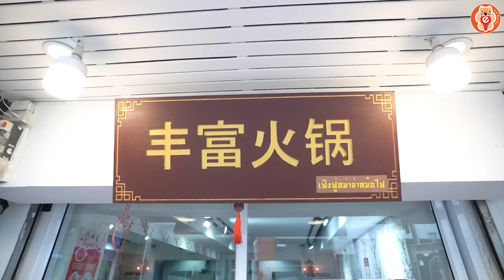เฟิงฟู่ หม่าล่าสายพาน เปิดใหม่ สีลม-ศาลาแดง มาคนเดียวก็กินได้ | อร่อยบอกต่อ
ใครสายหม่าล่าต้องถูกใจชัวร์ๆ เพราะมีร้านเปิดใหม่ใกล้ BTS/MRT สีลม-ศาลาแดง ร้านเค้าชื่อ เฟิงฟู่หม่าล่า หม้อไฟ เป็นร้านที่มาคนเดียวก็กินได้ เพราะ เค้ามีหม้อแยกให้ ที่ร้านมีน้ำซุปให้เลือก 4 ซุป และ มี topping ให้ใส่ เริ่มต้นไม้ละ 5 บาท เท่านั้น

พิกัด : ซอยศาลาแดง ย่านสีลม